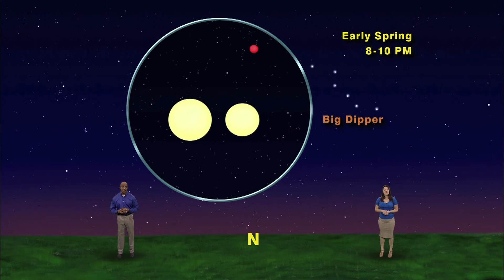Star Gazers 1412M March 24-30, 2014 1 minute version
"The Strange Case Of The Brightest Star We See Most Often"